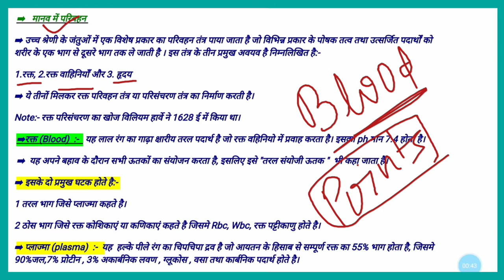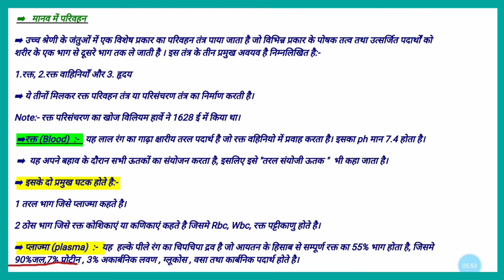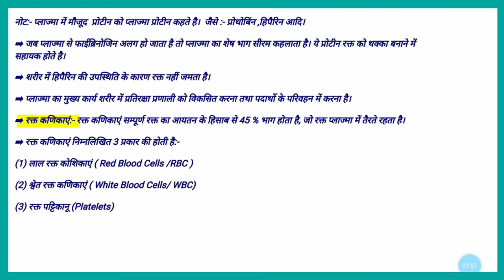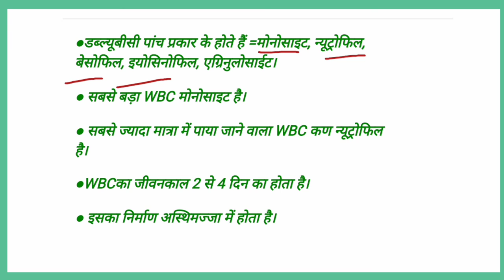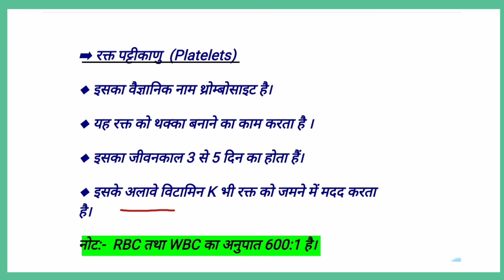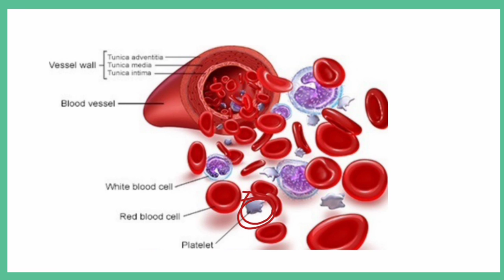human blood circulatory system | manav rakt | rbc wbc platelets in hindi | human blood rbc wbc plate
human blood circulatory system | manav rakt | rbc wbc platelets in hindi | human blood rbc wbc platelets in hindi

धन्यवाद...

My quires
human blood circulatory system

manav rakt

rbc wbc platelets in hindi

human blood rbc wbc platelets in hindi

human blood in hindi

human blood vs snake venom

human blood vs. snake venom part 2

taral sanyoji utak

taral sanyoji utak kya hai

rakt parisancharan tantra

rakt parisancharan tantra in hindi

rakt parivahan tantra

rakt parivahan tantra kya hai

rakt parivahan ki khoj kisne ki thi

rakt parivahan ki khoj kisne kiya tha